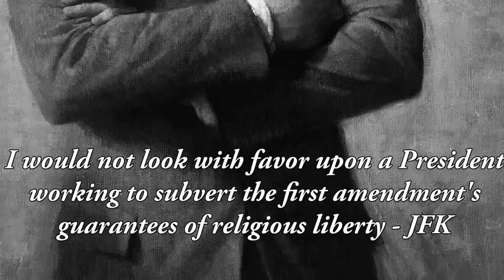Issa: Protecting the Right to Freedom of Conscience, Trampled by Obama Administration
Rep. Darrell Issa (R-CA), Chairman of the House Committee on Oversight and Government Reform, delivers his opening statement during the Full Committee hearing, "Lines Crossed: Separation of Church and State. Has the Obama Administration Trampled on Freedom of Religion and Freedom of Conscience?"